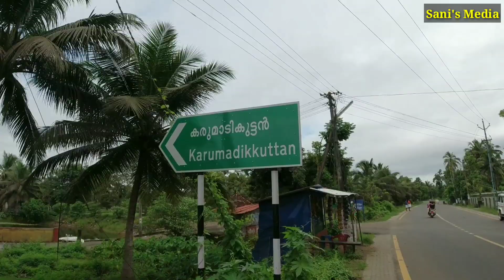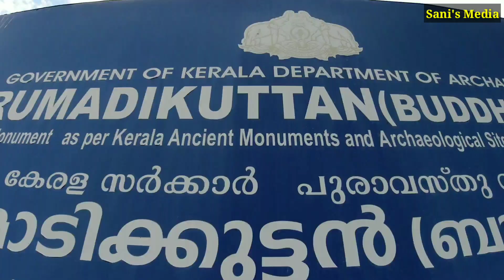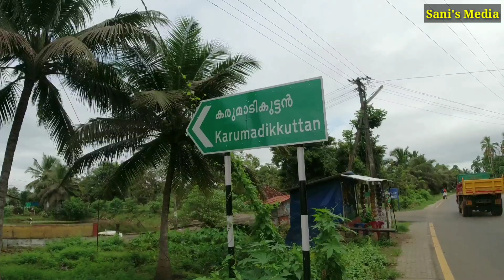തകഴി കരുമാടിക്കുട്ടൻ ബുദ്ദപ്രതിമ | Karumadikuttan statue Kerala | Buddha Statue Thakazhi |Alappuzha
ആലപ്പുഴ ജില്ലയിൽ തകഴിയിലെ കരുമാടിയിൽ നിലകൊള്ളുന്ന പകുതിമാത്രമുള്ള ബുദ്ദപ്രതിമയാണ് കരുമാടിക്കുട്ടൻ
ഒൻപതാം നൂറ്റാണ്ടിനും പതിനാലാം നൂറ്റാണ്ടിനും ഇടയിൽ നിർമ്മിക്കപ്പെട്ടതാണ് ഈ പ്രതിമ
ബുദ്ദമത നേതാവ് ദലൈലാമ കരുമാടിക്കുട്ടൻ സന്ദർശിക്കുകയും ഈ പ്രതിമ സംരക്ഷിക്കാനുള്ള ഏർപ്പാടുകൾ ചെയ്യ്തിരുന്നു